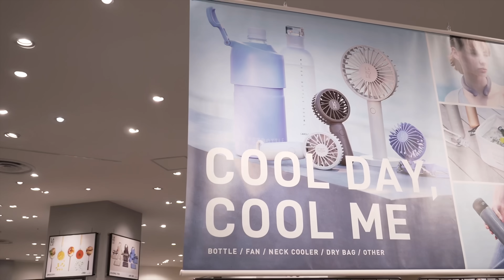【shopping】爆買い！夏の快適グッズから生活雑貨など今気になるアイテムを購入＆紹介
提供：株式会社アダストリア/LAKOLE（ラコレ）

▼LAKOLE SHOP LIST▼
グロサリーの取り扱い店舗はこちらから確認できます。

▲SASAYUI チャンネル
2020年9月からキャンプ系YouTubeチャンネルとして活動し
2021年3月からカップル系VLOGチャンネルで再スタート
2022年に子供が産まれ、
現在は家族3人の日常を発信してます